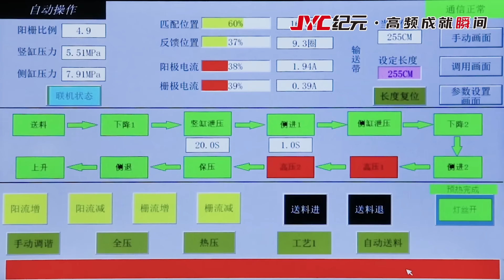Fully automatic high frequency wood board edge-to-edge glue jointing production line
1.CE certification of high frequency Joining machine series
High-frequency board joining: Strong and indestructible.
It is suitable for the splicing of furniture panels, straight panels, integrated panels, core panels of wooden doors and cabinets, edge sealing of wooden doors, and line splicing of L-shaped door sleeves.
High efficiency: High-frequency heating, only heating for glue joints, each board only needs to be heated for 60-120 seconds;
Automation: PLC automatic control, touch screen operation interface, simple operation;
High flatness: The two-dimensional pressurization rate is 10-15% higher than the traditional splicing machine;
Stable quality: High-frequency electric field can detect materials with excessive moisture content and ensure firm splicing;
Sterilization: Have insecticidal and sterilization functions;
High energy saving: Independent research and development of high-frequency generator, high-frequency loss can be reduced by 15-20% compared with peers;

2. Fully automatic high-frequency board joining the production line
The whole production line is equipped with automatic feeding, gluing, discharging, high-frequency splicing, and palletizing systems.
The whole production line only needs one person to operate, with low labor intensity and great labor-saving.
The automatic gluing system saves more than 25-30% than manual gluing, thereby reducing costs.
The whole production line streamlined operation, greatly increase production, and ensure high efficiency and stable production.